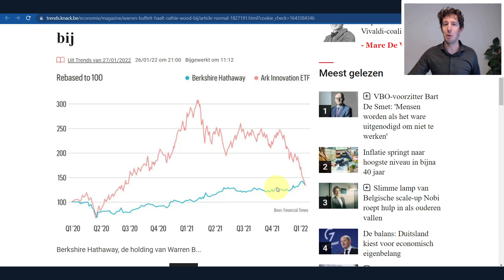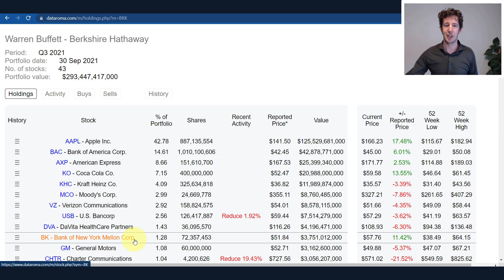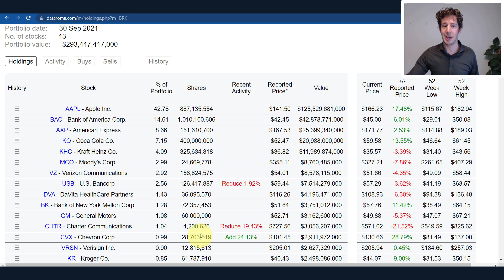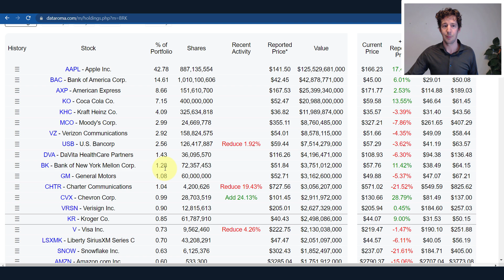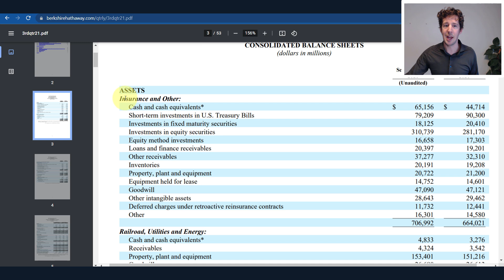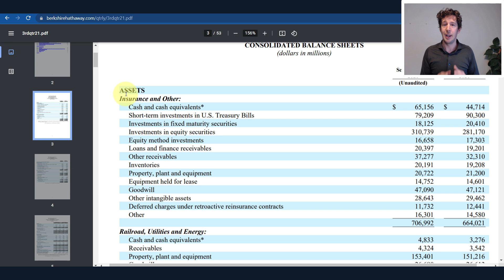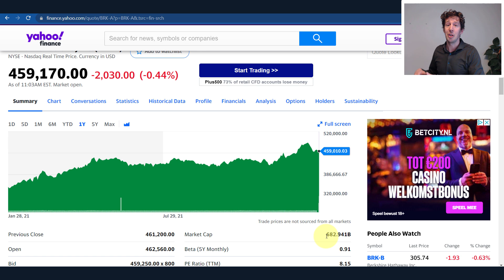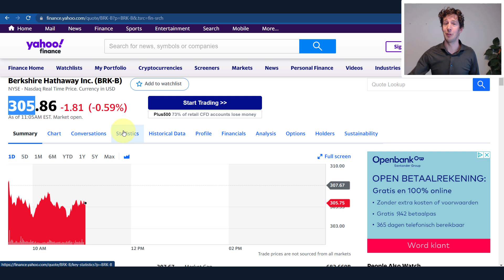Deze aandelen bezit Warren Buffett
In deze video nemen we een kijkje naar de aandelenportefeuille van Warren Buffett, of zijn Apple positie echt zo groot is en waarom Bershire Hathaway zoveel cash op de balans heeft.

Word onderdeel van een actieve community, waar je jouw bevindingen deelt met anderen en serieuze discussies voert over cijfers, waarderingen, nieuwe kansen en nog veel meer. Bovendien krijg je toegang tot diepgravende podcast analyses waarin Rowan een bedrijf volledig doorlicht met ons bekende beleggingsmodel. Tot slot lees je over de bedrijven die Rowan in portefeuille heeft en de afwegingen die hij maakt.  Meld je hier aan voor het lidmaatschap:

Daarnaast heb ik een breed aanbod van Trainingen en Masterclasses waar je aan deel kan nemen. Kijk hier voor het actuele aanbod:

Elke zondagochtend wakker worden met lessen die jou een betere belegger maken? Schrijf je gratis in op de beleggersbrief:

Kan je er geen genoeg van krijgen? Volg me ook op Instagram of LinkedIn.